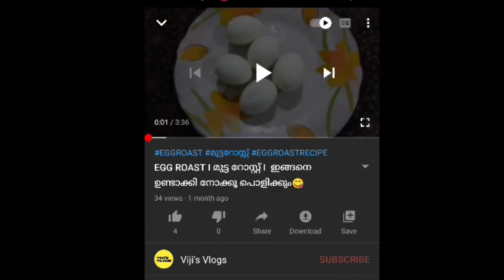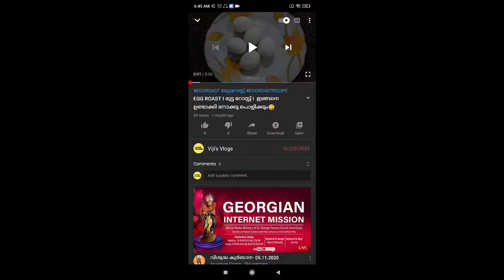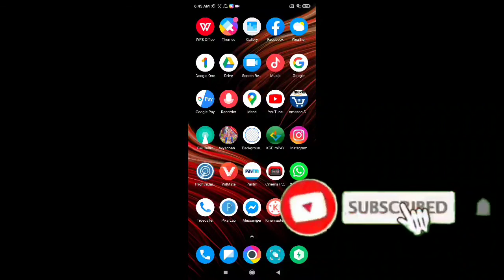നിങ്ങൾക്ക് യൂട്യൂബിൽ വന്ന ഈ UPDATE അറിയുമോ ? l NEW UPDATE ON YOUTUBE 2020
യൂട്യൂബിൽ വന്ന പുതിയ ഒരു  3 മാറ്റത്തെ കുറിച്ചുള്ള വീഡിയോ.